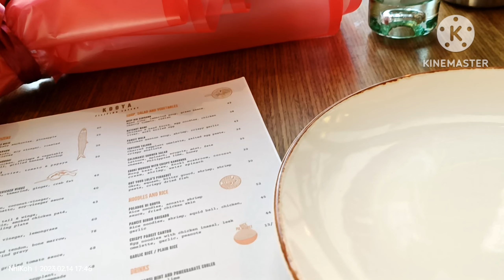Valentine's Day 2023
1st Valentine Date with my forever Le Annie 🥰
loveyouAlways 💕

Date : February 14,2023
Restaurant : Kooya (Filipino Eatery)
Location : JLT ,Marina side Dubai

Salamat sa Panalo at masarap na dinner Kooya Filipino Eatery ..👌
at sayo Lods Chef JP Anglo  Salamat chef👌

The Background Music on my video:

1. Forever and Ever And Always
    Music Artist: Ryan Mack

Thank you for the Music.